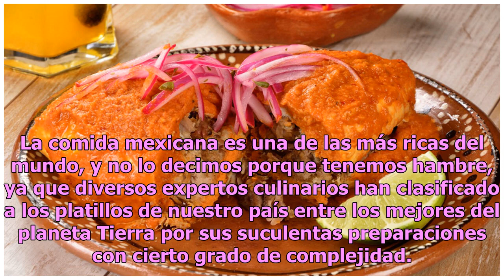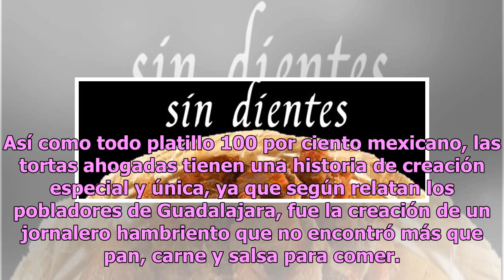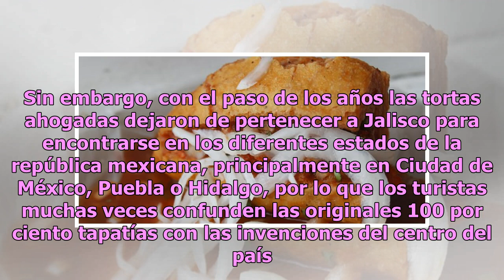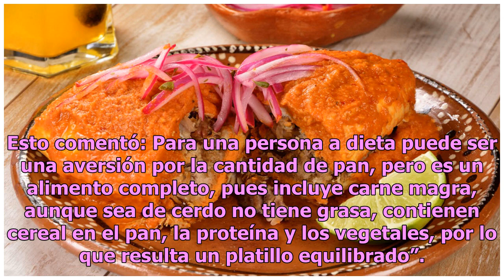De Guadalajara para el mundo: las tortas ahogadas llegaron para conquistarte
La comida mexicana es una de las más ricas del mundo, y no lo decimos porque tenemos hambre, ya que diversos expertos culinarios han clasificado a los platillos de nuestro país entre los mejores del planeta Tierra por sus suculentas preparaciones con cierto grado de complejidad. Una de estas famosas...